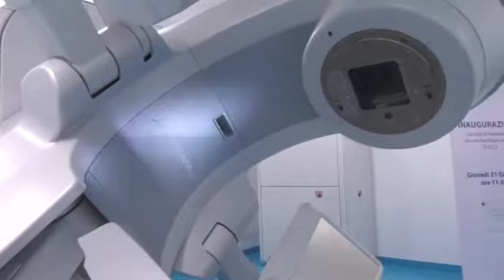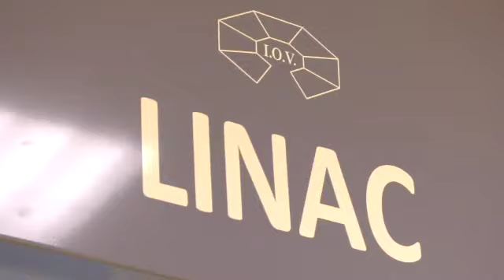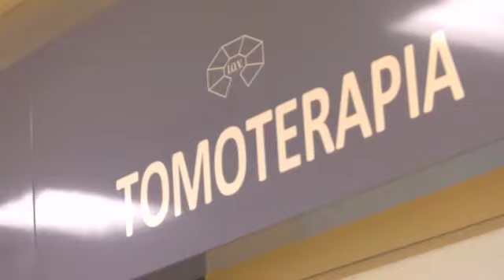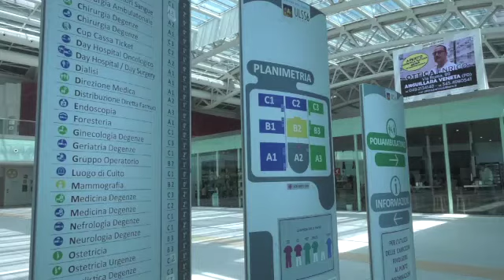ECCELLENZA IN RADIOTERAPIA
Inizia lunedì ad erogare prestazioni al pubblico la nuova radioterapia di Monselice, all'interno dell'Ospedale di Schiavonia dove sono state installate tre apparecchiature di nuova generazione uniche in Italia